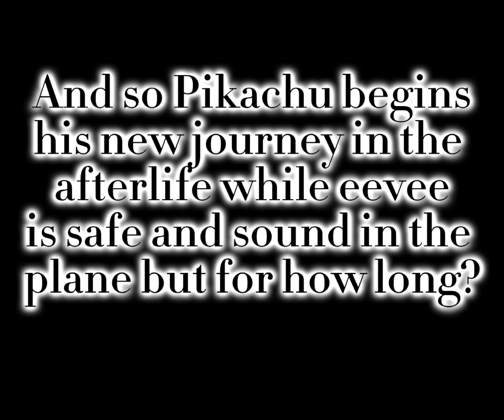Pokémon error part 2